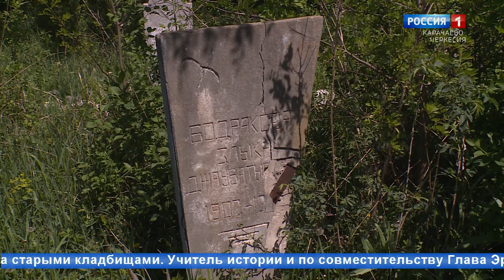"Намогильные стелы" (на ногайском языке)